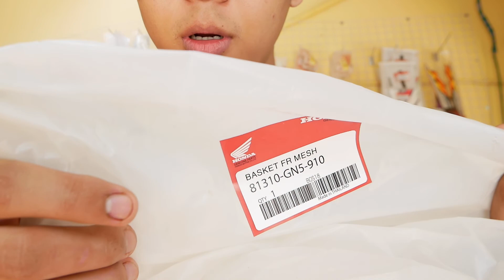RỔ DREAM THÁI TEM LỬA 🔥MUỐN XE NGUYÊN BẢN HÃY MUA CÁI NÀY